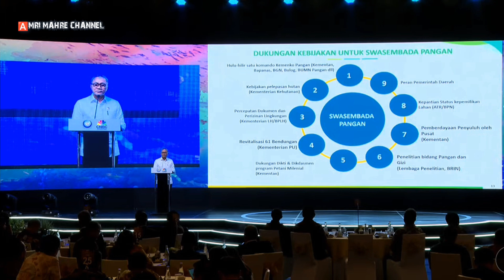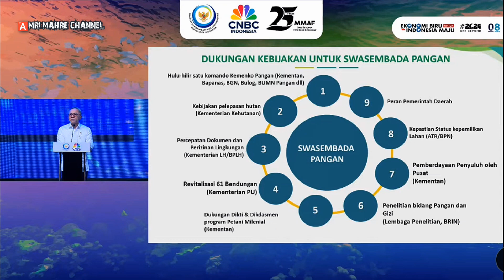JALANKAN PERINTAH PRABOWO, TAHUN 2025 INDONESIA AKAN BERHENTI IMPORT BERAS, GULA, JAGUNGE DAN GARAM.